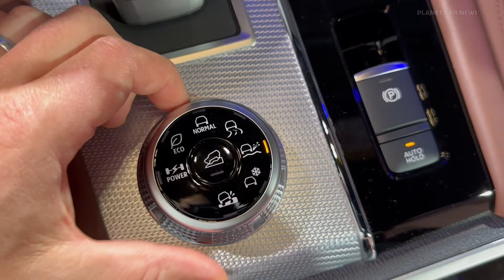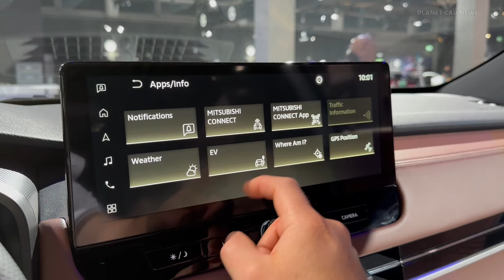NEW 2025 Mitsubishi Outlander PHEV Facelift | Quick Walkaround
Watch in this video a quick walkaround of the New 2025 Mitsubishi Outlander PHEV (European Model) that was at the 2024 Auto Zürich.

A full visual review video will come soon !

Powertrain
The system combines an efficient four-cylinder petrol engine, two high-power motors, and a larger lithium-ion battery pack linked to a shift-by-wire transmission to increase output over the previous generation vehicle by around 40 percent. While the drive battery now has a total capacity of 22.7 kWh meaning the new model can keep driving in EV mode and avoid starting the engine even longer. According to the official WLTP test EV-only mode delivers a range of up to 86km.

The front-mounted electric motor produces 85kW/255Nm, while the rear unit delivers 100kW/195Nm but housed in a smaller volume thanks to an integrated motor control unit, simplifying the powertrain’s packaging.

While the base elements of the combustion engine remain similar to that found in the previous generation; 2,360cc, 16-valve and DOHC, the development team have introduced exhaust gas recirculation, expanded cooling channels and an integrated exhaust manifold integrated to boost fuel efficiency and performance. The 100kW/203Nm unit works seamlessly with the electrified components to deliver an unbroken dynamic experience, with a combined output of 225kW or what is the same, 302 HP, and an increase in the capacity of the fuel tank to 53 litres has expanded the total possible range when combining EV driving with hybrid driving. Based on the official test cycle fuel efficiency of 0.8 litres/100km, emissions of 18g/km and 19g/km of CO2 for 18” and 20” alloy wheels respectively and a total range of 844km*.
*Tentative figure

Performance from the New Outlander PHEV’s powertrain enriches the driving experience, while making the vehicle even more practical in everyday situations. The increased output means 0-100km/h acceleration is now far swifter at 7.9 seconds, for easier motorway merging for example.